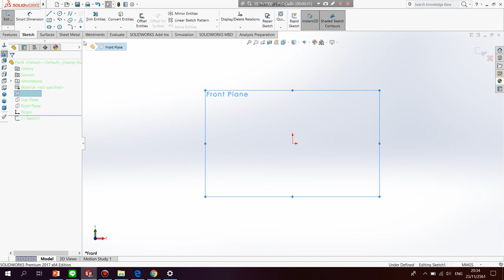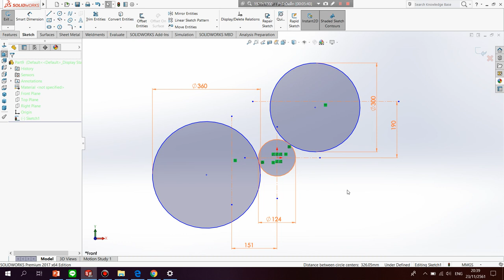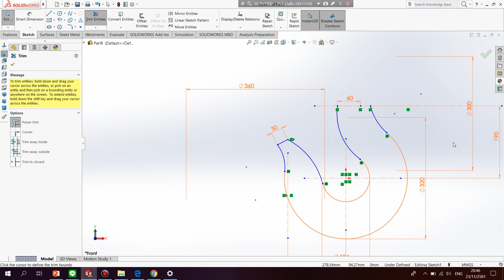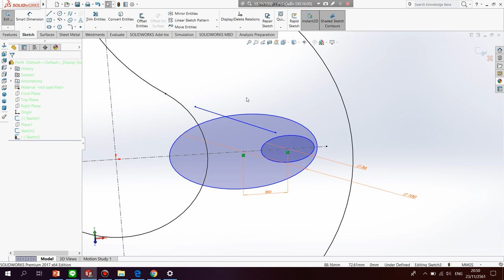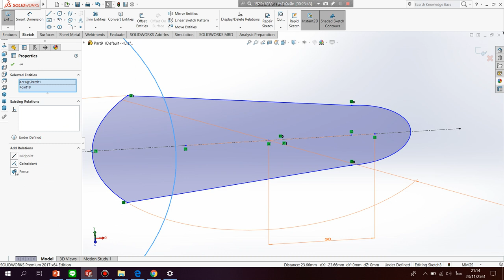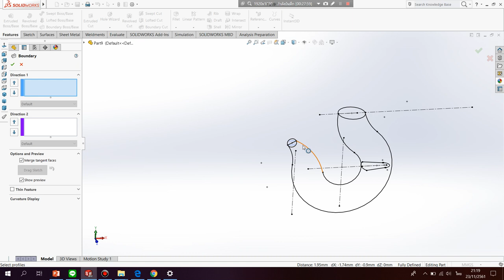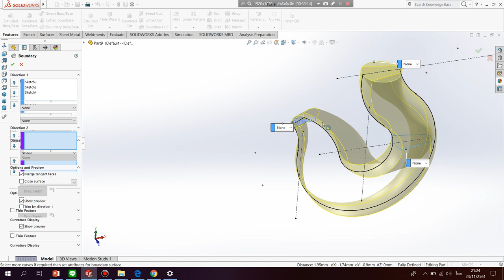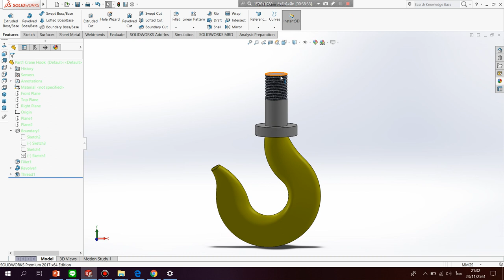Mini Project Part1 Crane Hook